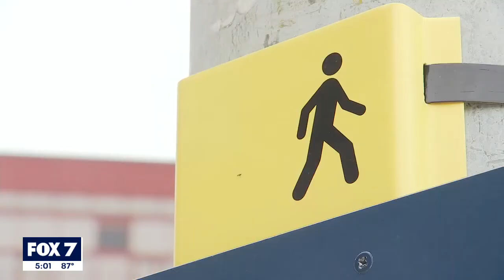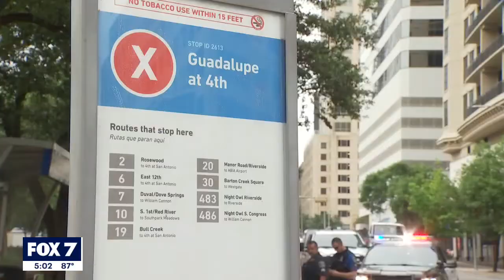Suspect in custody after two shot near Republic Square in downtown Austin | FOX 7 Austin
Both victims were taken to Dell Seton Medical Center at The University of Texas. One victim was in serious condition, the other had non-life-threatening injuries.